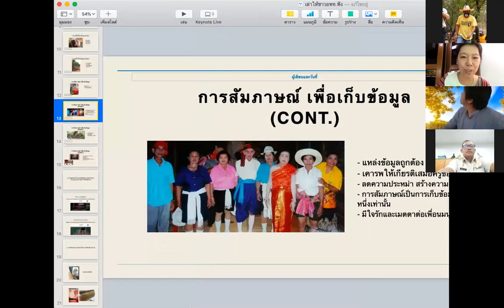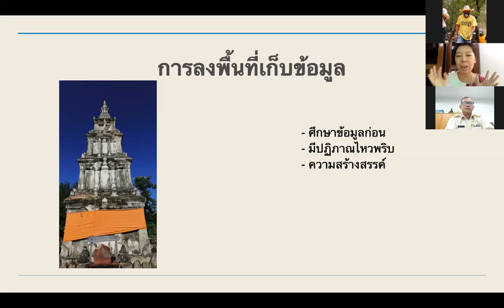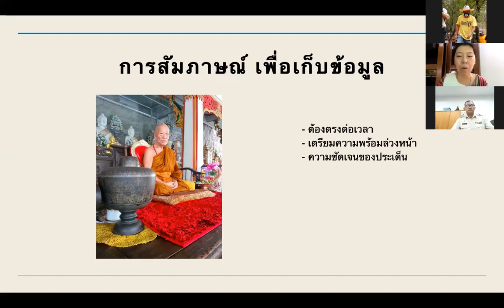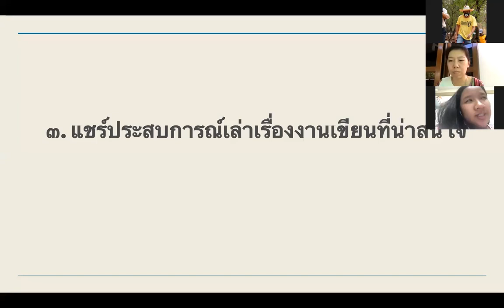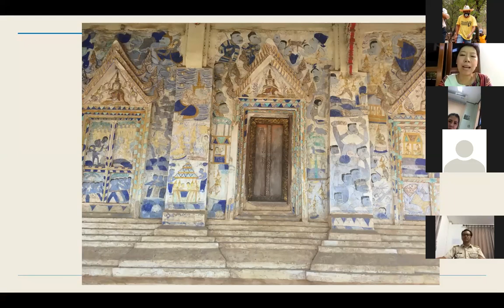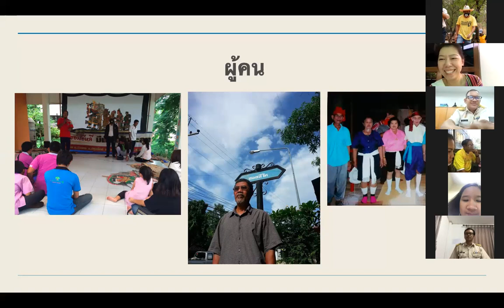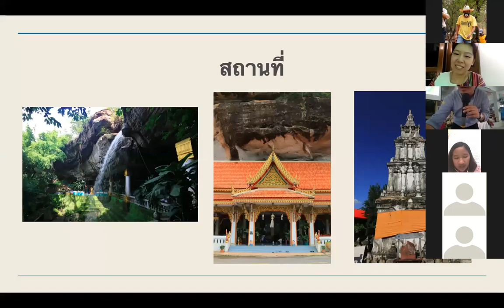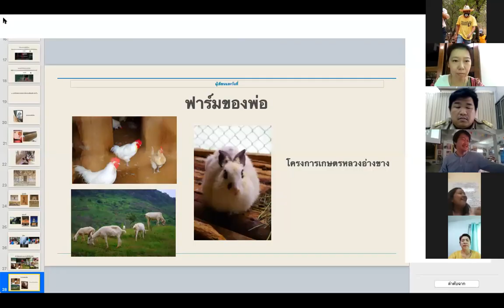หัวข้อ เทคนิคการผลิต Content การเขียนเล่าเรื่อง